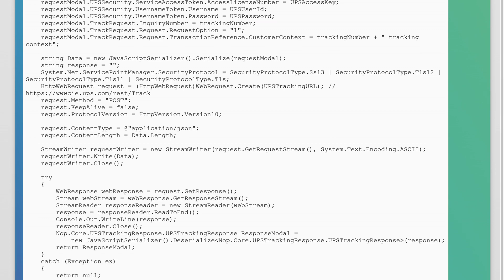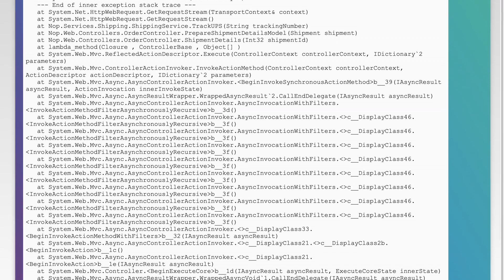Getting "Authentication failed because the remote party has closed the transport stream." while ...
c#: Getting &quot;Authentication failed because the remote party has closed the transport stream.&quot; while making API call to UPS tracking Rest service

Related to: c#, .net, asp.net-mvc, web-services